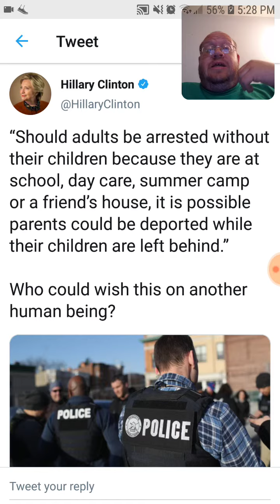Hillary Clinton Making Up A Story Again - Dtmp Drama Alert